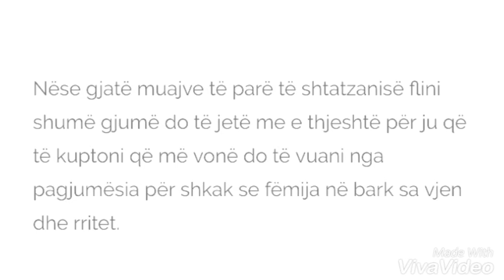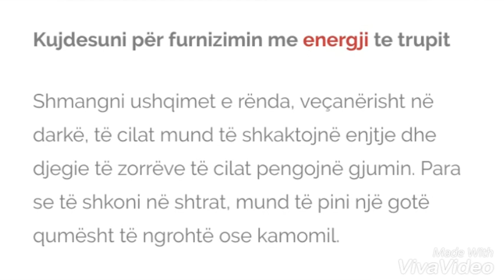Vuani nga pagjumesia ne shtatzani? Ja si ta luftoni,?